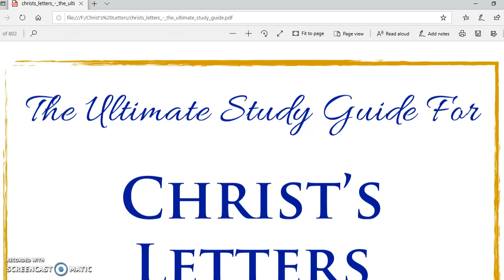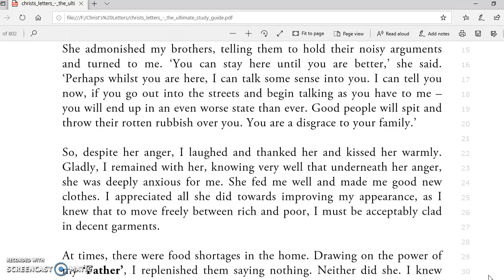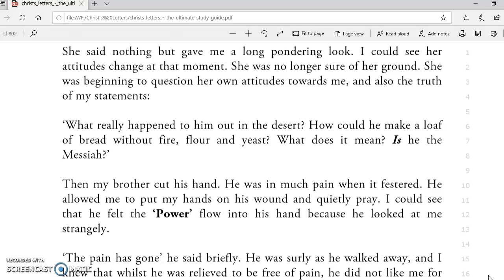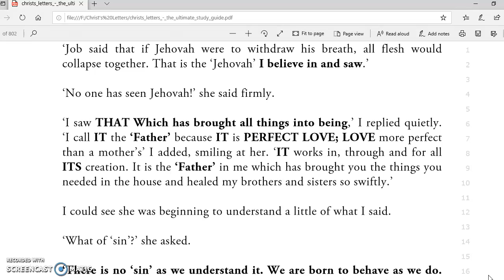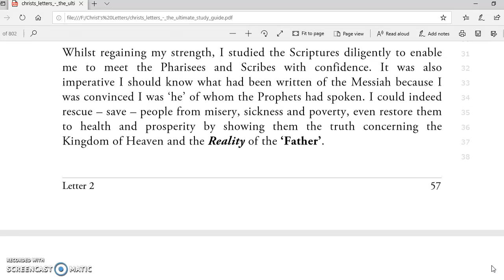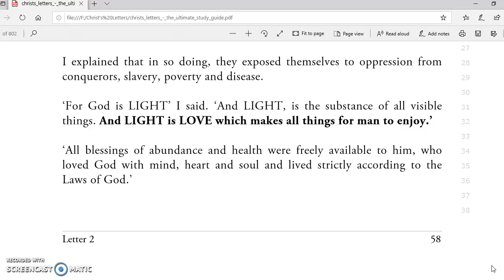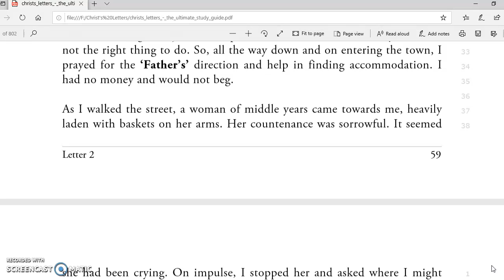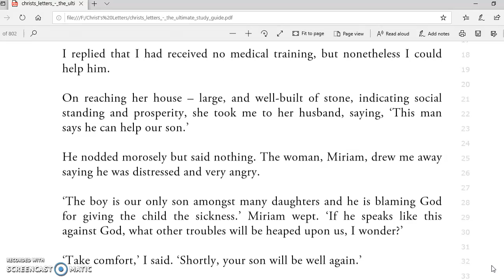(#12) The Ultimate Study Guide For Christ's Letters. Author: Christ. Video No. 12: Letter 2 Cont'n..